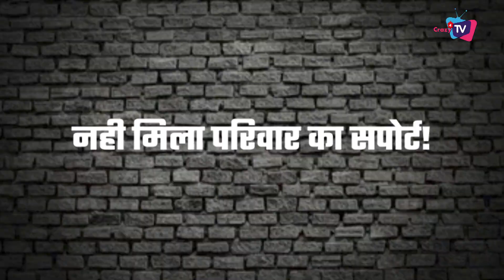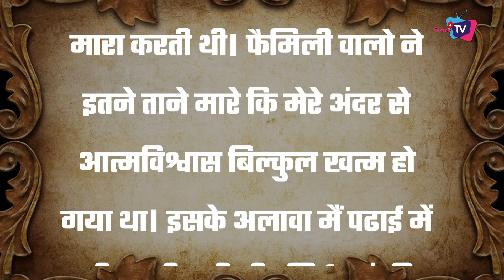When Family Doctor Molested Jiya Shanker; Here’re 4 Shocking Thing Related Actress !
Here’re 4 Shocking Things of BB OTT 2 Contestant Jiya Shanker !